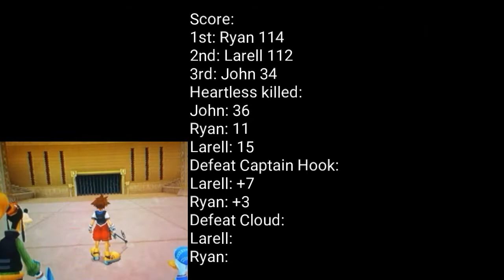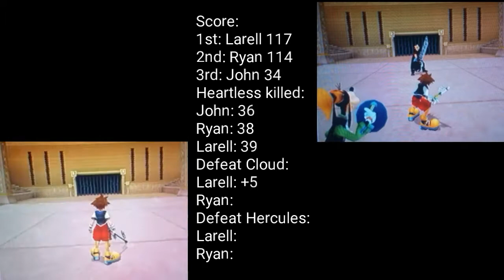Kingdom Hearts Versus: Episode 18 - Hercules Cup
Hey guys! Here's another episode of Kingdom Hearts Versus with me, Ryan and Larell. Today Ryan and Larell finish neverland and do the Hercules Cup! Meanwhile I'm just now starting neverland lmao Larell has the lead currently and Ryan is right behind him. Will Ryan gain the lead this episode? Watch and find out!

We upload content there too and it's just as good! Ryan is also doing a couple Versus's on his channel lol and so is Larell now.